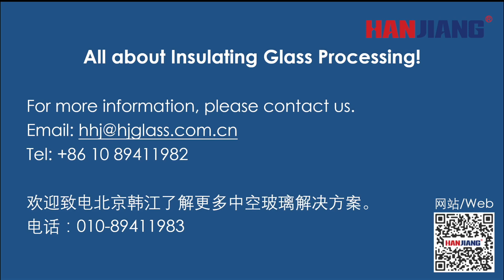HANJIANG ALUMINUM BENDING MACHINE WITH UNIVERSAL BENDING TOOL